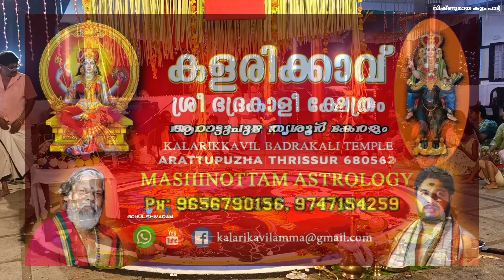ആവണങ്ങാട്ടു കളരി ക്ഷേത്രത്തെ കുറിച്ചു ഓരോ ഭക്തനും അറിയേണ്ടതെല്ലാം | kalam pattu |vishnumaya chathan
kerala traditional festivals vlog 🕉️

In this video, I’ll show you {ആവണങ്ങാട്ടു കളരി ക്ഷേത്രത്തെ കുറിച്ചു ഓരോ ഭക്തനും അറിയേണ്ടതെല്ലാം | kalam pattu |vishnumaya chathan }. Enjoy!

ABOUT MY CHANNEL:
{Kerala traditional festivals and songs}

നിങ്ങളുടെ കുടുംബ ക്ഷേത്രത്തിൽ നടന്ന ഉത്സവത്തിൻറെ VIDEOS ഈ ചാനലിൽ ഇടാൻ താല്പര്യം ഉള്ളവർ CONTACT ചെയ്യുക
Gokul.shivaram
Palapetty Edamuttam. Thrissur
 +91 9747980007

എല്ലാവര്‍ക്കും നമസ്ക്കാരം, എന്റെ ഈ വീഡിയോ കാണുന്നതിന് നന്ദി അറിയിക്കുന്നു. ഈ വീഡിയോ ഇഷ്ട്ടമായെകില്‍ ദയവായി ലൈക്‌ ചെയ്യുക. നിങ്ങള്‍ എന്റെ ഈ യുട്യൂബ് ചാനലില്‍ ആദ്യമായിട്ട് ആണെങ്കില്‍, ദയവായി സബ്സ്ക്രൈബ് ബട്ടന്‍ അമര്‍ത്തിയ ശേഷം ബെല്‍ ബട്ടണും അമര്‍ത്തുക. അങ്ങനെ ഞാന്‍ വീഡിയോ അപ്പ്ലോട് ചെയ്യുമ്പോള്‍ തന്നെ നിങ്ങള്‍ക്ക് മൊബൈലില്‍ നോട്ടിഫിക്കേഷന്‍ ലഭിക്കുന്നതായിരിക്കും.